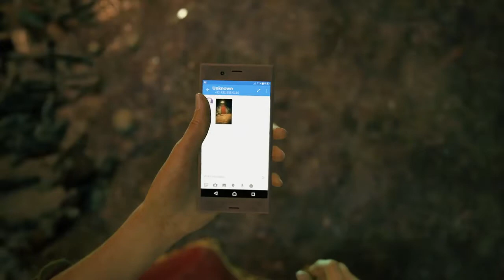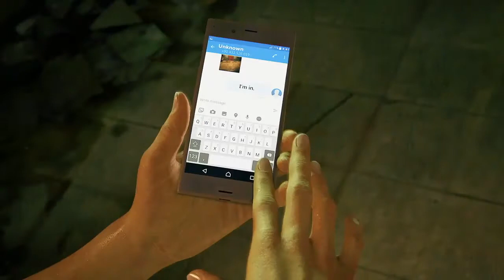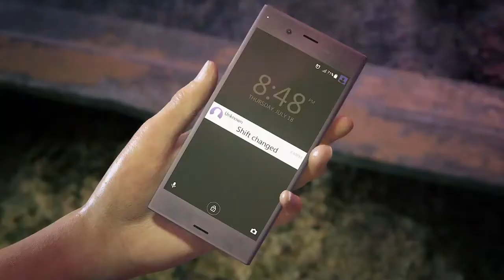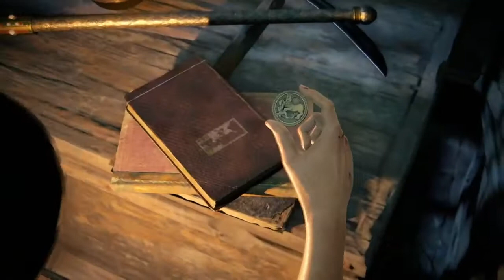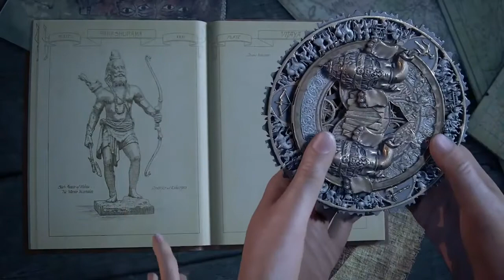Classic Content: Pod and Play: Uncharted Lost Legacy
Original Post March 16, 2019 Season 4 Episode 3
Network: Nerds Gone Rogue
Hosts: Corey Dirrig and Edward Varnell